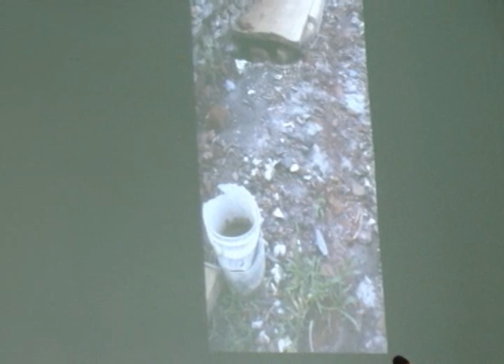Vereadores discutem movimentações financeiras de Ouro Preto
Os vereadores  de Ouro Preto discutiram movimentações financeiras da prefeitura na reunião de câmara dessa terça-feira, 24 de Novembro. Confira!